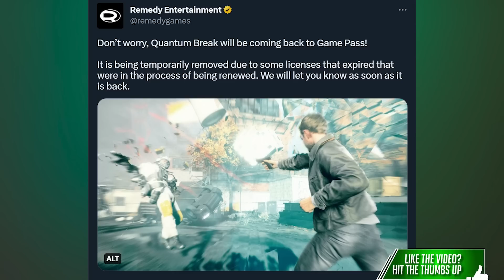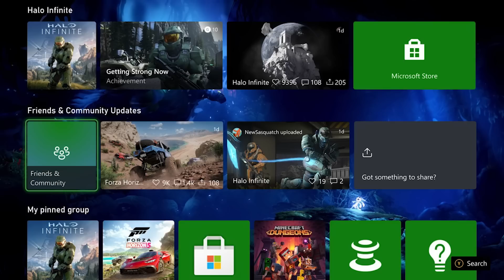Microsoft Just REVEALED New Xbox Series X Console & Updates! New Xbox Update, SSD Leak & Game Pass!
Microsoft just revealed a brand new Xbox Series X console as well as a new Xbox update to the new dashboard. New Xbox SSD Storage options leak alongside a new Starfield custom controller plus more!!